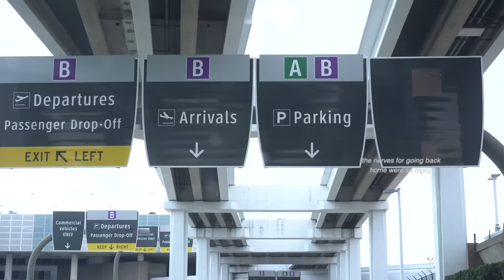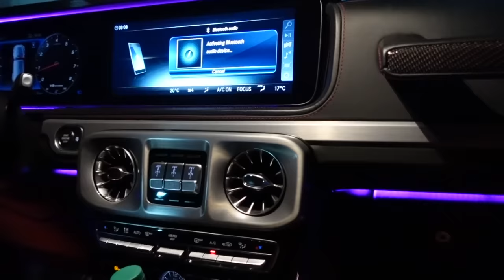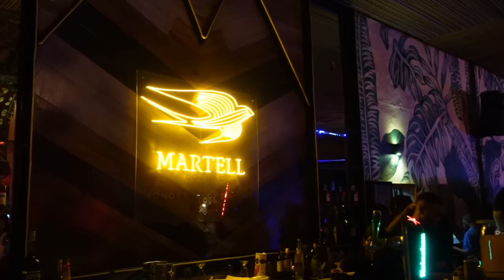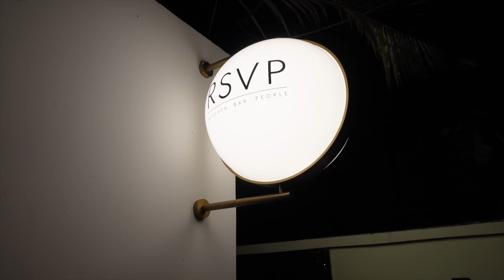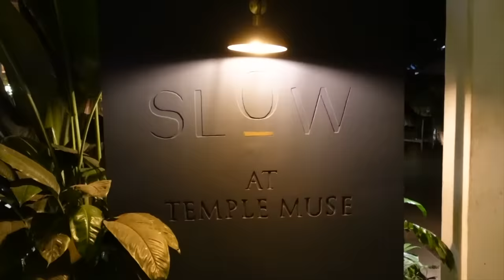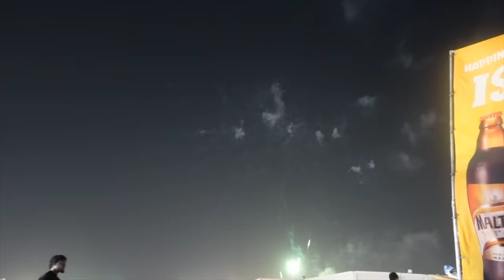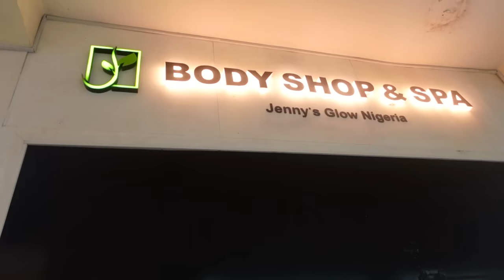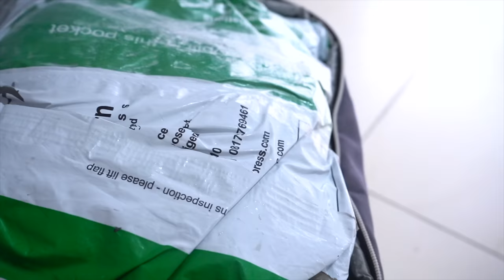An Unfiltered Lagos Travel Vlog | New Friends + NightLife + Detty December & More!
From the wholesome Family beach days to the night-long liquid courage filling the after-dark Lagosian atmosphere. Experience my first time back after 10 years in  Lagos, Nigeria with me.

CHAPTERS
Chapter 1— Stuck in Transit [1:05 - 5:09]
Chapter 2— HOME. [5:09 - 7:23]
Chapter 3— Chaos in Lagos [7:23 - 27:16]
Chapter 4— NightLife. [27:16 - 41:12]
Chapter 5— Good Eats. Good Company. [41:12 - 55:47]
Chapter 6— He Put the "Man" in Romance. [55:47 - 58:10]
Chapter 7— A Dime Piece.. On his dime. [58:10 - 1:00:03]
Chapter 8— Home Away From Home. [1:00:03 - 1:03:44]

Mentioned Products:
Nearly all the men in lagos are mad
Sony zv1 battery charger
SD Card
Power bank
ZV! battery
Boob tape
Travel adapter

00:00:00 Intro
00:01:05 Stuck in Transit
00:05:09 HOME.
00:07:23 Chaos In Lagos
00:27:16 NightLife.
00:41:12 Good Eats. Good Company.
00:55:47 He Put the "MAN" in Romance
00:58:10 A Dime Piece.. On his Dime
01:00:03 Home Away from Home.